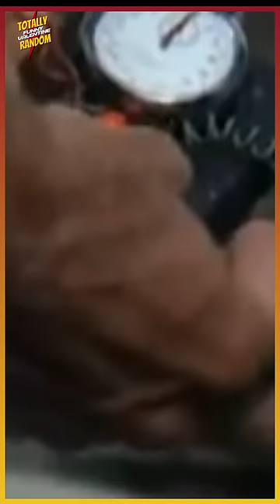Clint Eastwood: A Man's Got to Know His Limitations, Magnum Force, 1973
👉 Storyline: "Magnum Force, 1973"
Callahan becomes aware that Briggs has the covert position of director inside the death squad. Briggs rationalizes his conduct by asserting that he is merely doing what the dysfunctional judicial system is incapable of; Harry counters that their tactics will intensify until individuals are put to death for trivial offenses. While acknowledging the system's flaws, he asserts his decision to maintain it until a superior alternative is devised.

info,
Magnum Force is an American neo-noir action thriller movie from 1973. It is the second movie with Clint Eastwood as bad cop Harry Callahan, after Dirty Harry (1971). Ted Post, who had previously collaborated with Eastwood on Rawhide and Hang 'Em High, directed the movie. John Milius and Michael Cimino wrote the script. Cimino and Eastwood later worked together on Thunderbolt and Lightfoot. Lalo Schifrin wrote the music for the movie. David Soul, Tim Matheson, and Robert Urich all make cameos in this movie early on. The longest of the five Dirty Harry movies, at 123 minutes, this one is the longest.

Directed by Ted Post
Screenplay by John Milius Michael Cimino
Story by John Milius
Based on Characters by Harry Julian Fink R.M. Fink
Produced by Robert Daley
Starring Clint Eastwood Hal Holbrook Mitchell Ryan
David Soul Felton Perry Robert Urich

👉 : TubeBuddy is a channel growth and management tool for YouTubers.
There are over 90 different tools to help you with your channel.